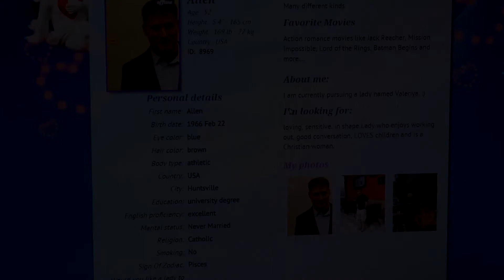Dating site with Ukrainian girls hearts-in-love.com .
The dating site  hearts-in-love.com cooperates with many  agencies in Ukraine and Russia. Here is a presentation video of one of our partners in Kiev. To start dating or to order an individual search service go to the site hearts-in-love.com